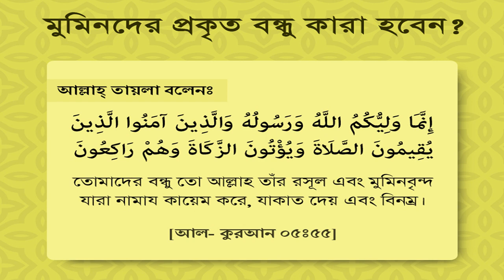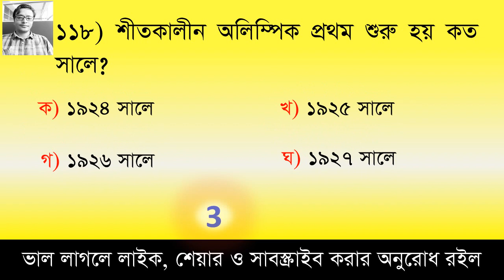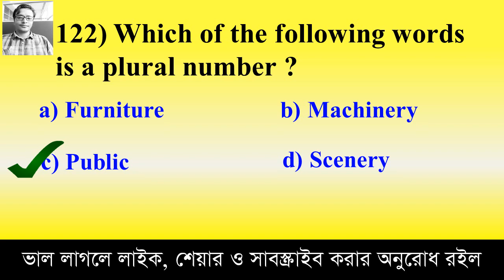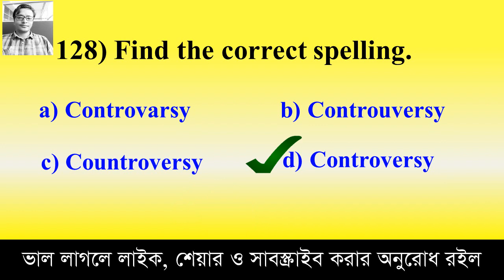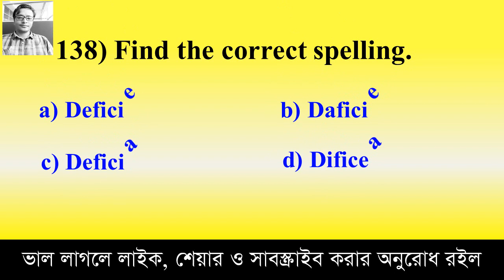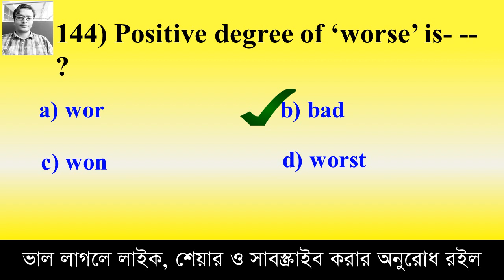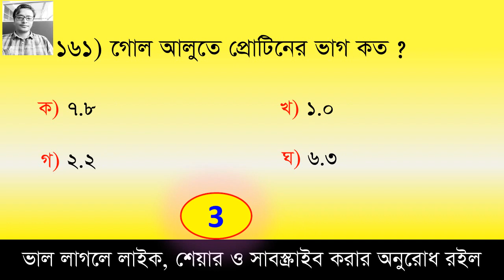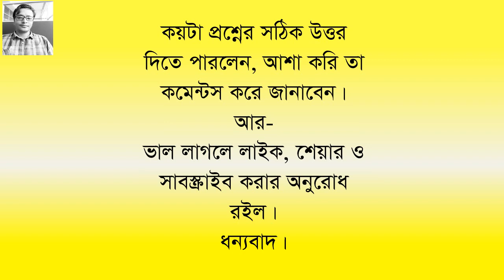স্পেশাল সাজেশন-০৪ || শতভাগ কমন উপযোগী ১৮০টি গুরুত্বপূর্ণ MCQ || প্রাথমিক শিক্ষক নিয়োগ পরীক্ষা-২০২০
১৬তম নিবন্ধন পরীক্ষার (প্রিলিঃ) জন্য  শেষ মহুর্তের প্রস্তুতির জন্য যে সকল শর্ট সাজেশন দেয়া হয়েছিল, ( ১৭তমের কাজে আসবে)  তা হলো-

সকল শর্ট সাজেশন দেখতে লিংক এ ক্লিক করেন।